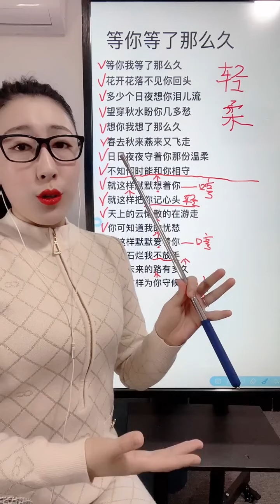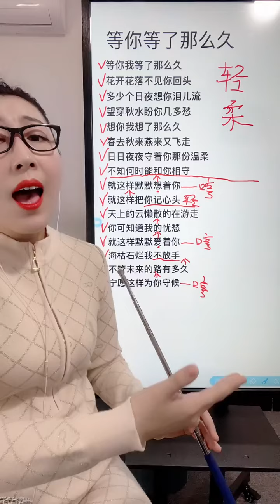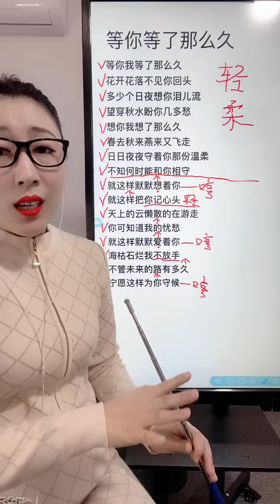《等你等了那么久》教学